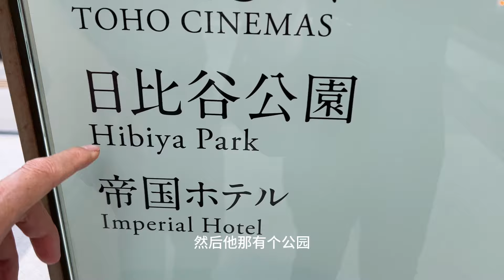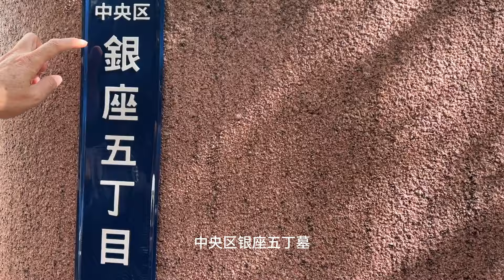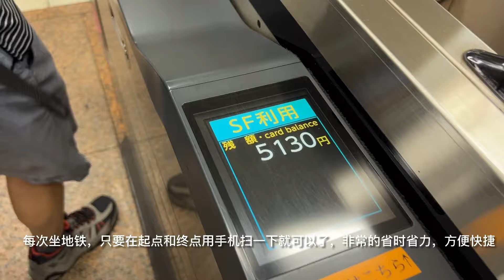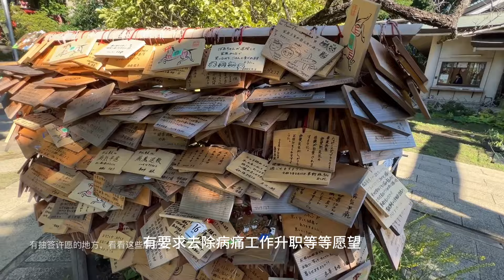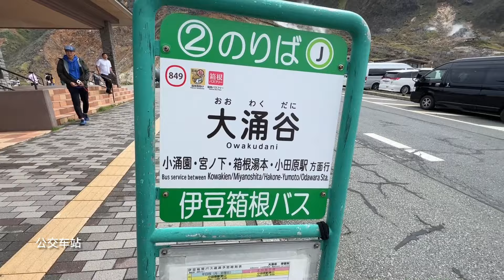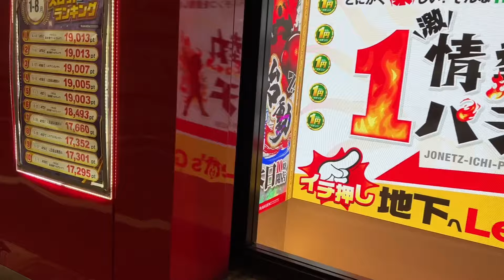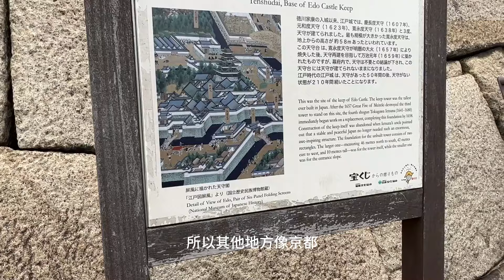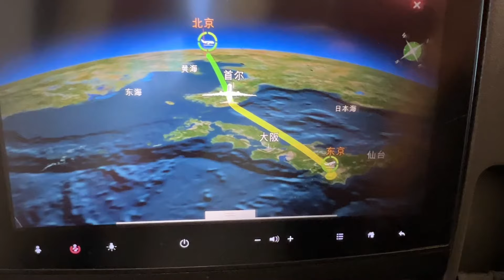2023去东京玩了哪些地方？｜日本东京旅游合集 ｜皇宫二重桥 ｜银座｜筑地市场｜浅草寺｜上野公园｜富士山｜大涌谷｜箱根神社｜涩谷｜皇居东御苑｜东京塔｜浜离宫庭院